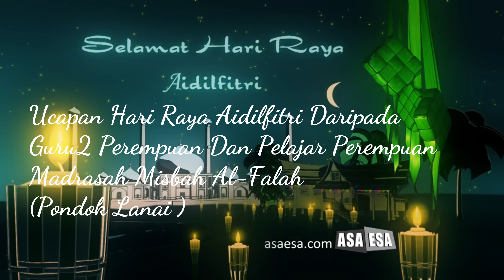Ucapan Hari Raya Aidilfitri Disampaikan Oleh Guru2 Dan Pelajar Perempuan Madrasah Misbah Al-Falah.